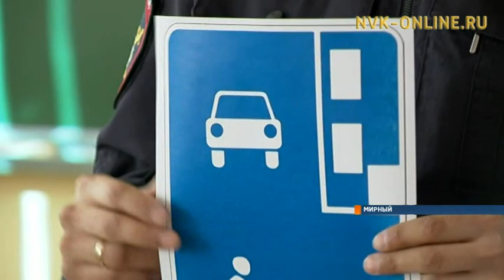Беги или умри. Подростки бросаются под колеса ради игры